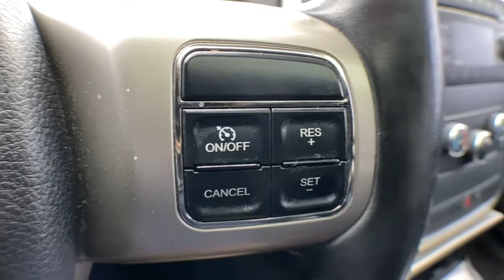2011 Jeep Grand Cherokee Brighton, Novi, Howell, Wixom, Pickney, MI A16958A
Stone White Used 2011 Jeep Grand Cherokee available in Brighton, Michigan at Brighton Chrysler. Servicing the Novi, Howell, Wixom, Pickney, MI area.
2011 Jeep Grand Cherokee Laredo - Stock#: A16958A - VIN#: 1J4RR4GG6BC509707

Brighton Chrysler
9827 E Grand River Ave

Located At Champion Chrysler Jeep Dodge RAM In Brighton, MI And Available At All 7 Champion Auto Group Locations! To Keep You Safe, We Deliver! FROM OUR SALES FLOOR TO YOUR DOOR! ITS THAT EASY. Recent Arrival!